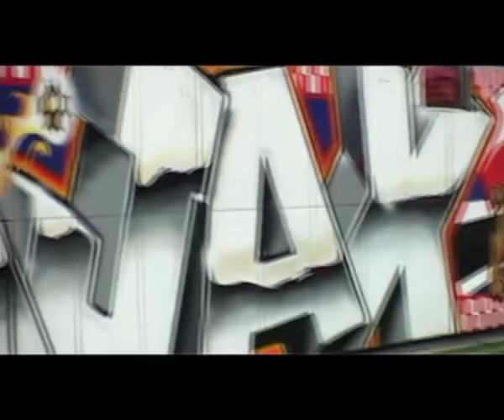Feyenoorder moet shirt uit doen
[Update: reacties worden geplaatst na goedkeuring. Met dank aan diverse internethooligans met een IQ van een rotte appel.]

Feyenoorder moet shirt uit doen in de Amsterdam Arena.

Dit filmpje maakt onderdeel uit van de serie "Kroonjuwelen". Alleen deze scene is er uit geknipt. En waarom? Simpel, trek nooit een feyenoordshirtje aan als je een bedrijfs-voetbaltoernooi hebt in de Arena.